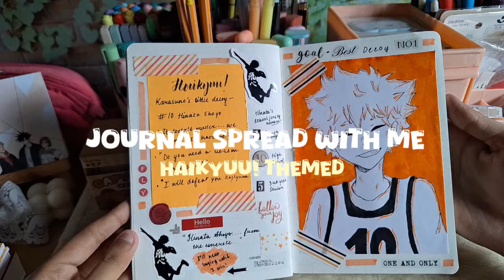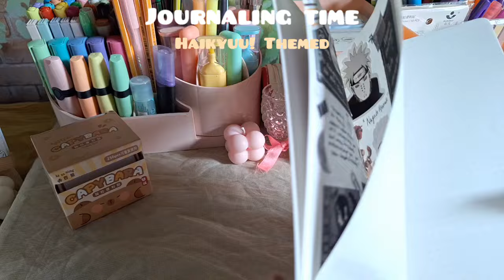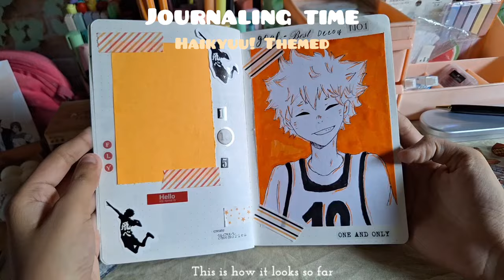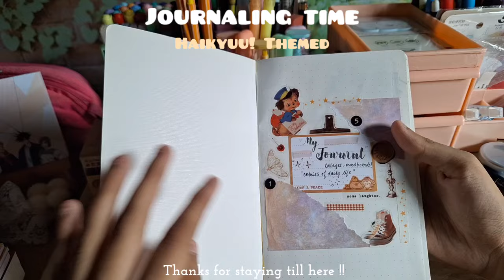journal with me📎🐰: Haikyuu! edition , Hinata Shoyo themed ⭐️| aesthetic vlog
౨ৎ journal with me +cute ideas 🎀

𐙚˙✧˖° ᡣ𐭩 ༘ ⋆｡ ˚ JOURNALING WITH ME  , aesthetic pinterest-y supplies, anime supplies,Haikyuu! themed, cute anime core aesthetic vlog 🩰

Frequently asked questions ☁️ 𐙚

1) How old are you ?
Ans - 18
2) What major are you taking ?
Ans - Law
3) What apps do I use for editing ?
Ans - Video editing -  Canva
Thumbnail editing - Picsart , Phonto